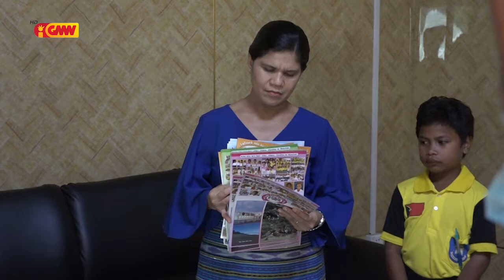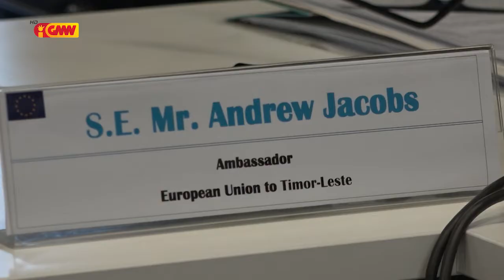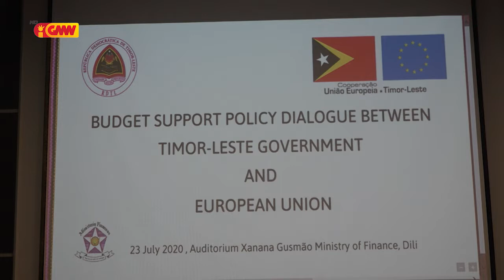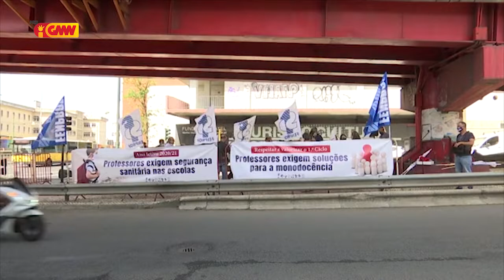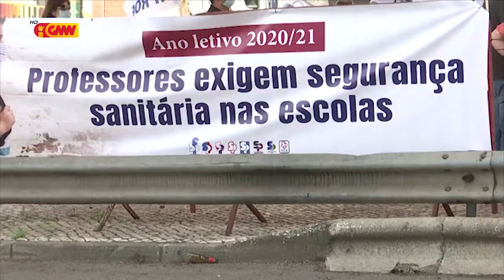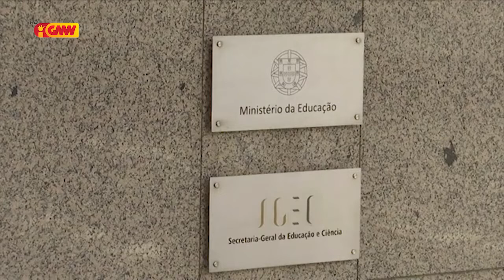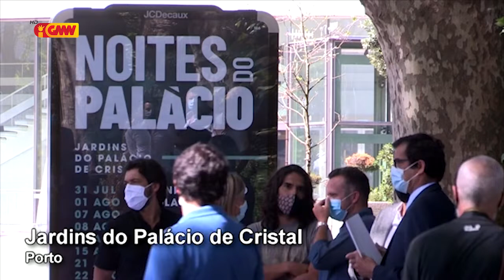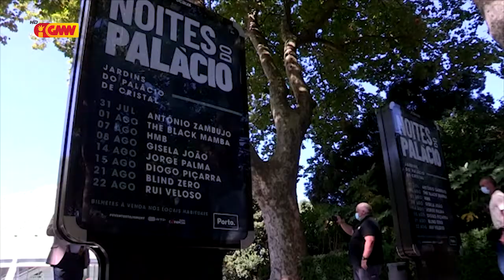CPLP na GMN edição 27 de Julho 2020